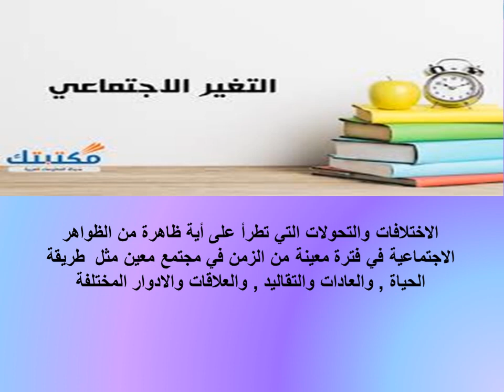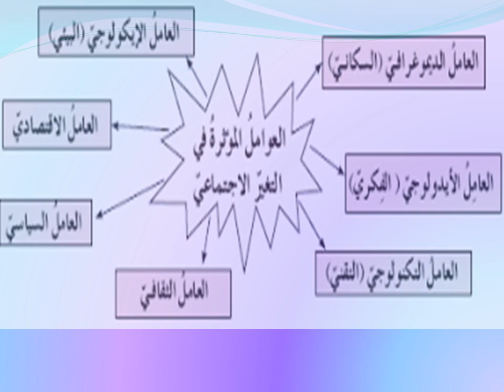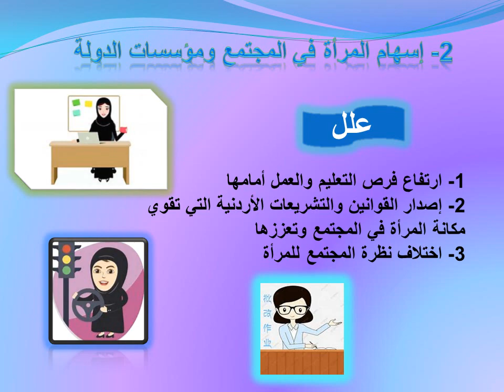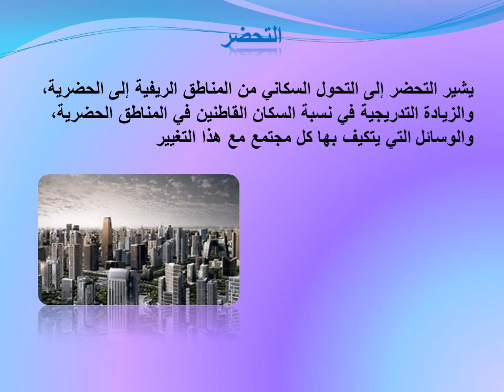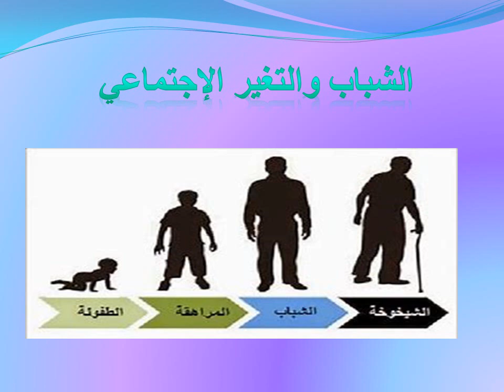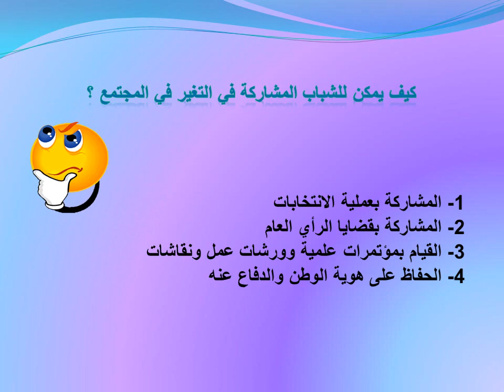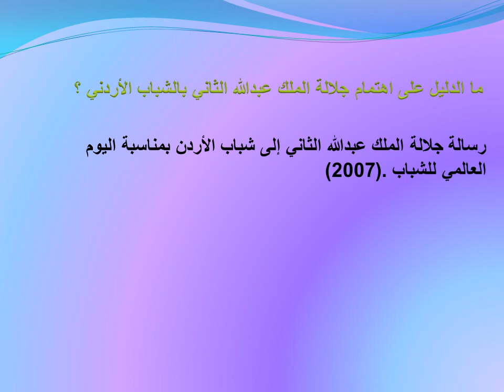التغير الاجتماعي في المجتمع الاردني الصف السابع التربية الوطنية و المدنية المعلمة صابرين القريوتي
روضة و مدارس أكاديمية اوس التربوية
المعلمة صابرين القريوتي
التغير الاجتماعي في المجتمع الاردني الصف السابع التربية الوطنية و المدنية

  يتم تقديم دروس محوسبة كجزء من خطة التعليم و التعلم عن بعد
سيتم تحميل الفيديوهات الخاصة بالحصص الإلكترونية ( التعليم عن بعد )  لجميع الصفوف الأساسية على القناة فور تصويرها إن شاء الله ( رياضيات - انجليزي - فيزياء - كيمياء - حاسوب - لغة عربية - مهارات الاتصال)
الصف الأول - الصف الثاني- الصف الثالث- الصف الرابع- الصف الخامس- الصف السادس- الصف السابع- الصف الثامن- الصف التاسع - الصف العاشر